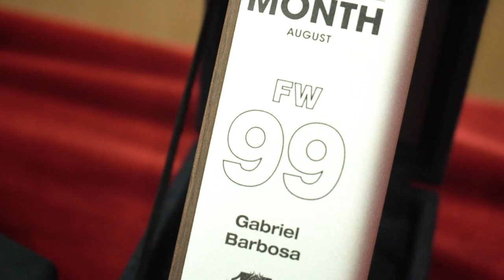밀워키 이달의 선수 8월 | 가브리엘 인터뷰 & 제품 언박싱까지!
프리미엄 전동공구 브랜드 밀워키코리아와 함께하는
‘밀워키 이달의 선수’ 8월 수상자는
가브리엘 선수입니다.

가브리엘의 수상 소감과 더불어
밀워키 제품 선물 언박싱을 영상으로 만나보세요.
100% 팬 여러분들의 투표로 선정하는
밀워키 이달의 선수에 앞으로도 많은 관심 부탁드립니다!

*경기 일정상 촬영 및 업로드가 다소 늦어진 점 양해 부탁드립니다.